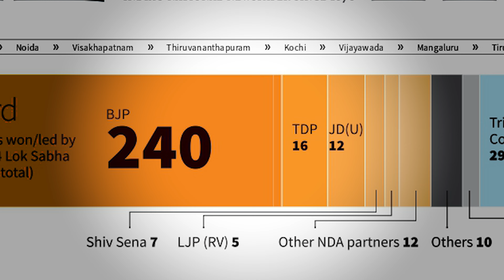Lok Sabha Election Result 2024 | How Nitish and Naidu Became the Kingmakers of Indian Politics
Election result don't matter - INDIA needs these 5 Changes

is Narendra Modi going to be next Prime Minister Of India? Akhilesh Yadav Nitish Kumar Arvind Kejriwal Rahul Gandhi

LIVE  Election  Result 2024 NDA and INDIA
LIVE: Result 2024 के बाद NDA और INDIA की मीटिंग, Modi, Rahul, Nitish, Chandrababu का अगला दांव क्या?
LokSabhaElectionResult has been declared. BJP led NDA is leading with 290+ seats. The Congress-led alliance INDIA is trailing with 230+ seats. The BJP could not get the majority on its own. Congress has improved its performance but is crawling towards the triple digit mark. But the SP and TMC are the real show stoppers as they dominated their respective states. Though NDA got the majority, yet INDIA is trying to find its way through as they are keeping an eye on TDP and JDU. PM Modi and Rahul Gandhi react to the result.
Lokshabha Elections 2024 के Result आने के बाद Nitish Kumar पर क्या Memes बने? | Social List
Aaj Tak LIVE TV: NDA Meeting | Modi Resigns | Lok Sabha Election Results 2024 Updates | NDA Vs INDIA
PM Modi Will Take Oath On 8th June LIVE Updates : 8 जून को मोदी लेंगे PM पद की शपथ | Breaking News
Chandrababu Naidu TDP Big Demand From BJP To Form Government LIVE : टीडीपी ने बीजेपी को फंसाया! News
Lok Sabha Election Result 2024 Live Update: Nitish ने दिल्ली पहुंचते ही किया बड़ा ऐलान | NDA | N18ER
Modi Govt : ‘मोदी सरकार’ की कवायद, ‘इंडिया’ ने नहीं मानी हार । 5 June । दिनभर (BBC Hindi)